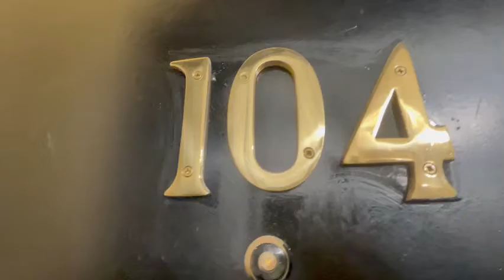**1861 Kennedy Blvd, Jersey City, NJ Apt #104- $1424**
**GORGEOUS 1 BEDROOM APARTMENT**

**NO FEE**

~APT Features~

*Granite countertops
*High end finishes
*Dishwasher
*Microwave
*Heat and hot water included
*Hardwood flooring
*Near transportation

Leasing:
*No Brokers Fee
*Application Fee
*1st months’ rent and one and half month security deposit due prior to your move in